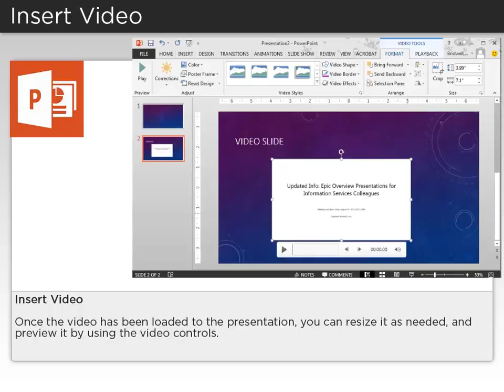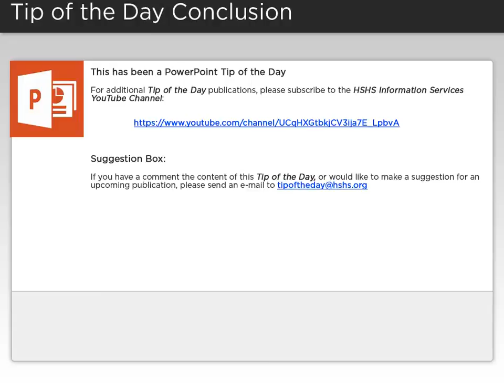018 PowerPoint TOD Insert Video